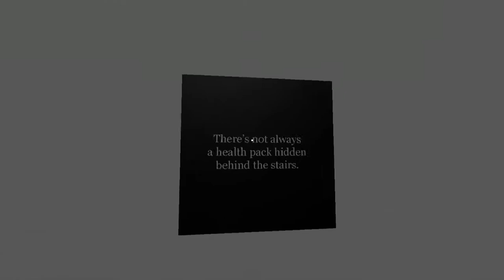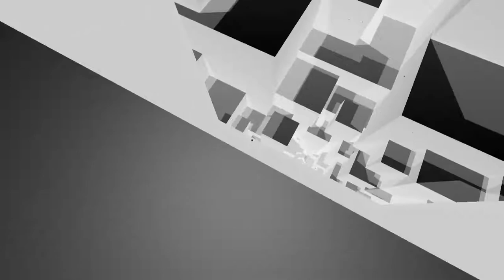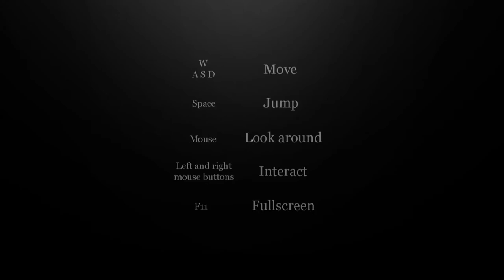The Connection - Part 2 / 2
I kind of expected there to be an ultimate mega puzzle at the top of the tower, but this ending is much better by far. It's too bad that the game only remembers unlocked gates rather than solved puzzles when you reload a save; it would have been nice to see all the puzzles spinning below.